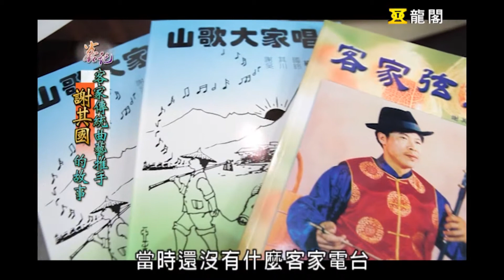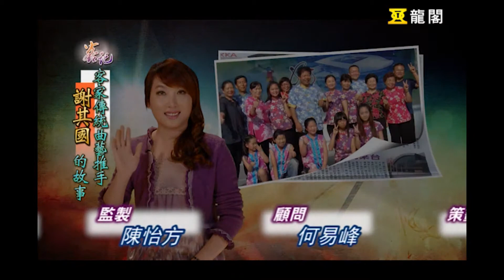客記節目-客家傳統曲藝推手 謝其國-第四段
龍閣文化傳播有限公司　錄製
節目名稱：客記-客家傳統曲藝推手 謝其國